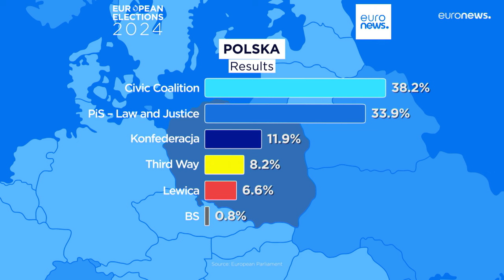Pologne : le parti de Donald Tusk conserve son avance sur le PiS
L'alliance politique de Donald Tusk, la Coalition civique, est arrivée en tête devant le parti populiste de droite Droit et Justice. Le parti d'extrême droite Confédération Liberté et indépendance entre au Parlement européen pour la première fois